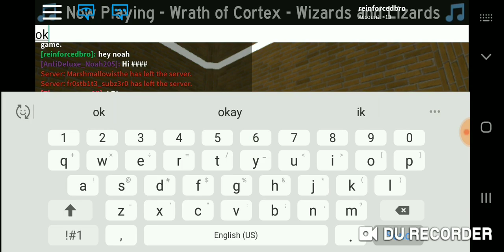[Tide Outbreak] Poison Sky Forest [Simple]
Waste of time again